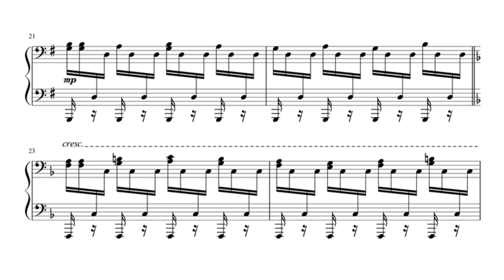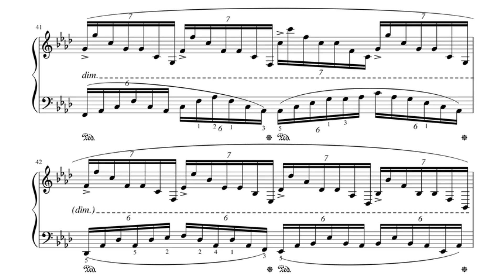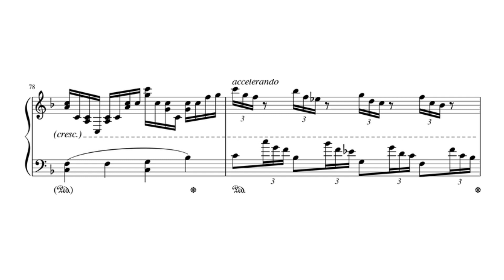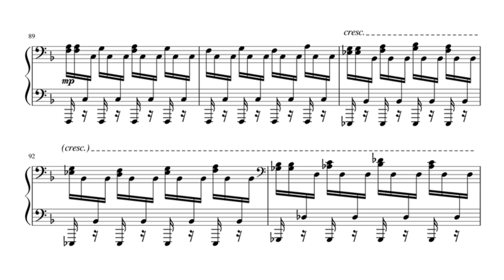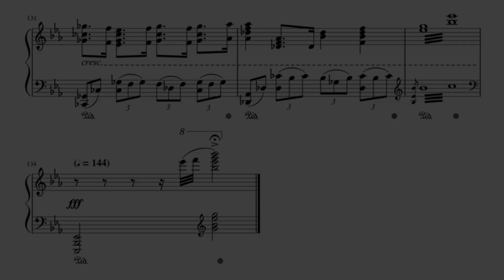Apex of Aspiration (Original Composition)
This is a rhapsodic toccata that was both a 20th composition milestone and a 200 follower special back on Musescore a few years ago.

This entire piece has multiple contrasting motifs and ideas. Some themes feel like flowing air. Some have a pulse. Others are heavy. Either way, this composition has multiple climax moments that I composed when I was extremely passionate about something (hence the title).

Composed on May 6, 2018.